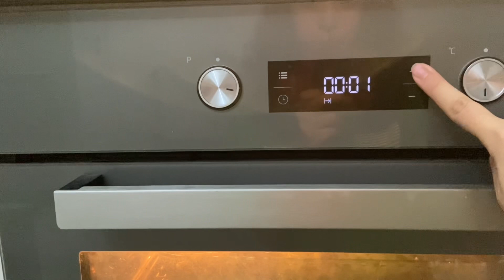Fırında tadına doyamayacağınız makarna tarifi👩🏻‍🍳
Fırında Makarna Beşamel Soslu Tarifi İçin Malzemeler

1 paket fırın makarna
1 tatlı kaşığı tuz
Su
Beşamel sos için;
1 çay bardağı sıvı yağ (ya da 2 yemek kaşığı tereyağı)
2 yemek kaşığı un (tepeleme)
4 su bardağı süt (200 ml bardak ile)
Yarım silme yemek kaşığı tuz
Üzeri için;
Rendelenmiş kaşar peyniri
6-7 parça Tereyağı (yoksa margarin de olabilir)

Öncelikle makarnamızı tuzlu suda haşlıyoruz.
O haşlanırken beşamel sosumuzu hazırlıyoruz. Tüm malzemeleri küçük bir tencerede muhallebi kıvamına gelip fokurdayana kadar karıştırarak pişiriyoruz.
Daha sonra makarnamızı süzüp borcama yerleştiriyoruz. (Ben oval borcam kullanıyorum tam geliyor)
Daha sonra beşamel sosumuzu üzerine gezdiriyoruz.
Kuru bir yer kalmamalı. Sonra üzerine rendelenmiş kaşar peynirimizi serpiyoruz.
En son tereyağından bıçak ucuyla kesip küçük parçalar halinde aralıklarla kenarlarına koyuyoruz.
Sonunda ortalarına da bir kaç parça koyuyoruz ve 180 derece ısıtılmış fırına sürüyoruz.
Yarım saat kadar pişiriyoruz. Size tavsiyem fırında piştikten sonra 15 dakika kadar içini çekmesi için bekletmeniz. Afiyet olsun.